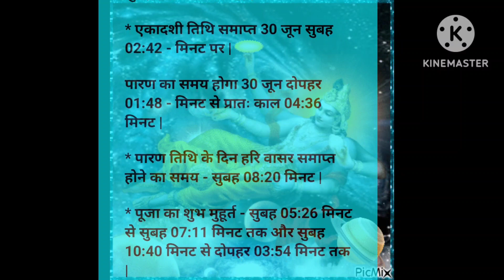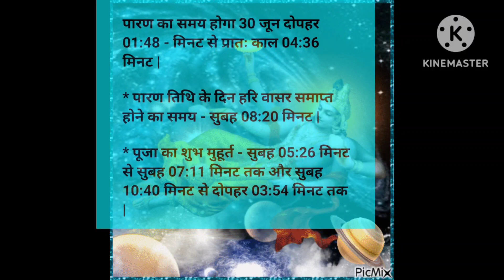2023 में देवशायनी एकादशी व्रत कब पूजा का शुभ मुहूर्त पारण का शुभ मुहूर्त